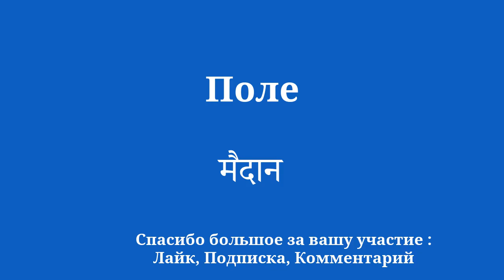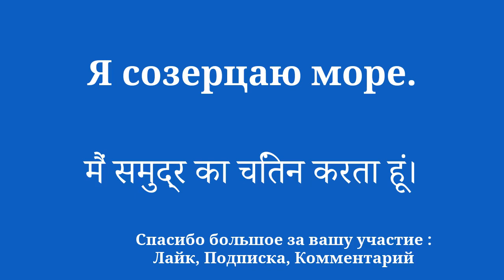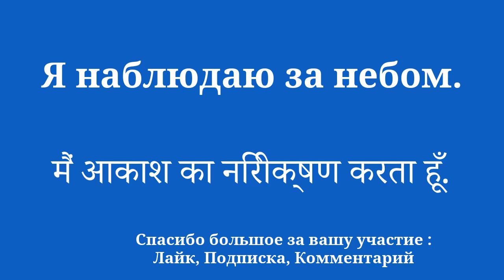Учите хинди: сосредоточьтесь на словарном запасе